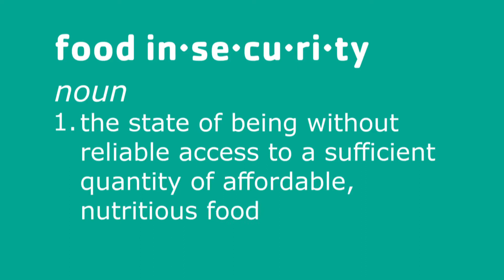Tackling Hunger in Memphis: The Y Food Program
The YMCA of Memphis & the Mid-South participates in the USDA Food Program that provides healthy meals/snacks to kids at risk of food insecurity. By participating in this program, we're able to serve kids nutritious meals/snacks through YMCA Summer Camp and YMCA Before & Afterschool Care.